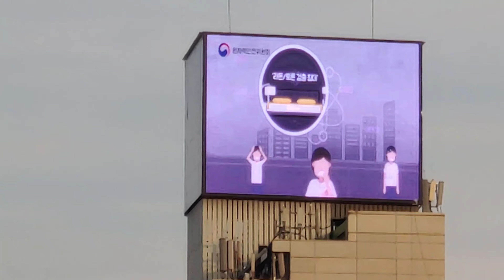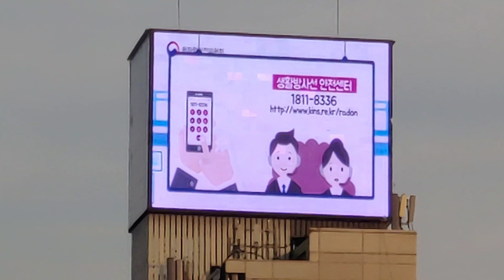♬어느누구의 목소리/가슴 아프게(원곡:남진)♬